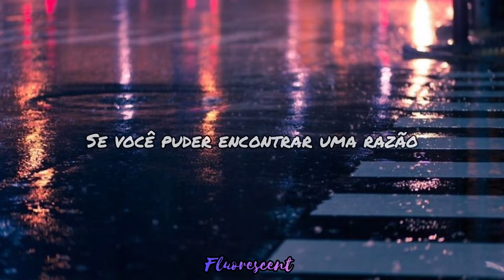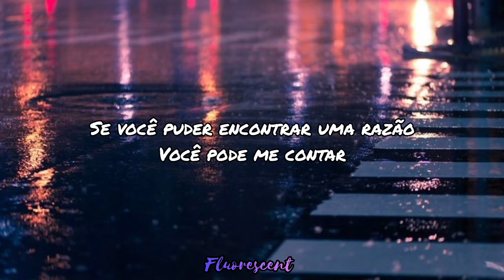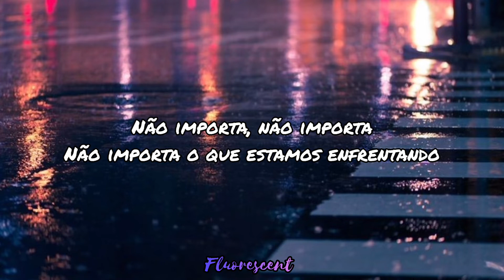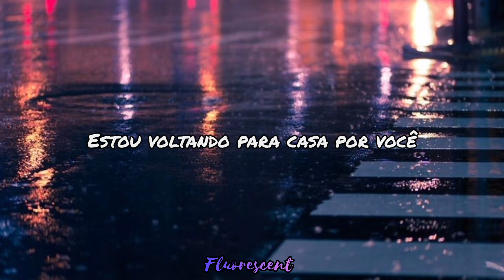Estou voltando para casa por você,toda noite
Singer: Imagine Dragons

➪𝑃𝑒𝑟𝑓𝑖𝑠